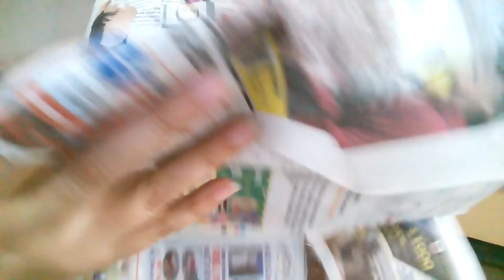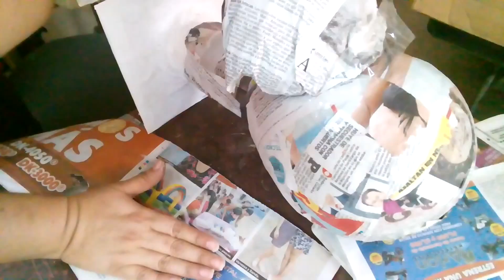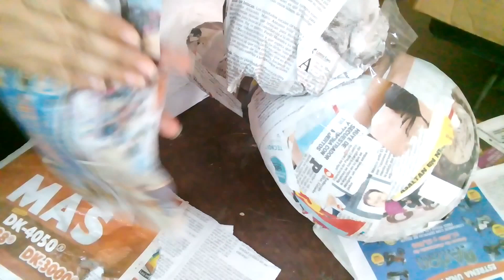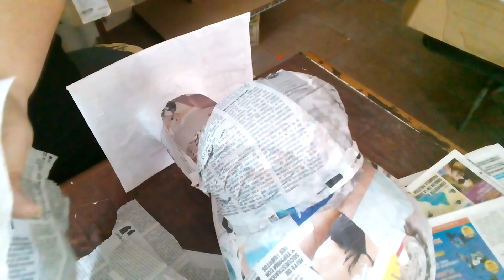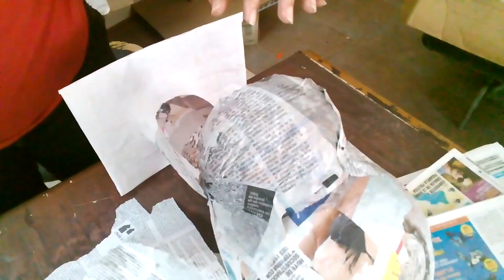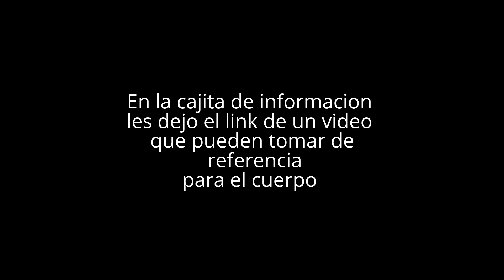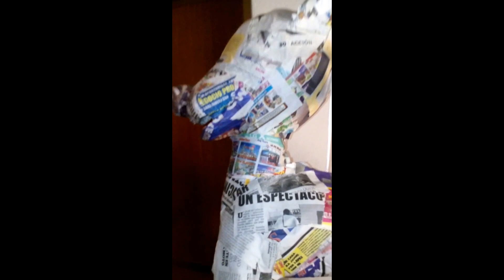Como hacer una piñata de Reno Navideño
estamos en la serie navideña

Agregame

gracias